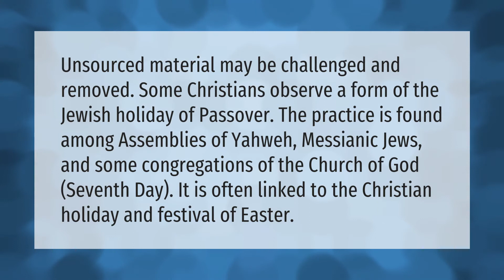Do all religions celebrate Passover?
Who Celebrates Passover • Do all religions celebrate Passover?

Laura S. Harris (2021, April 18.) Do all religions celebrate Passover?
    AskAbout.video/articles/Do-all-religions-celebrate-Passover-238429